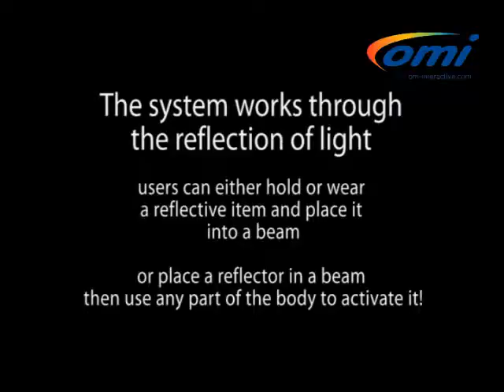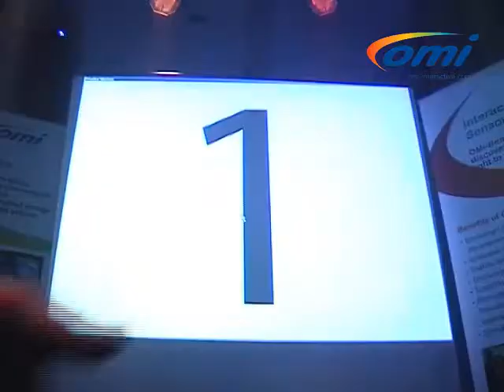Interactive Sensory Lighting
OMi-Beam is a stunning audiovisual interactive lighting system, where users simply move a part of their body into a beam of coloured light, to trigger a fantastic array of audiovisual events; every action produces a corresponding real-time event.